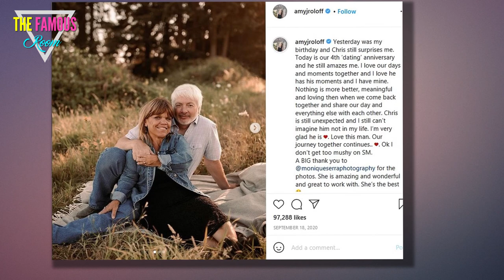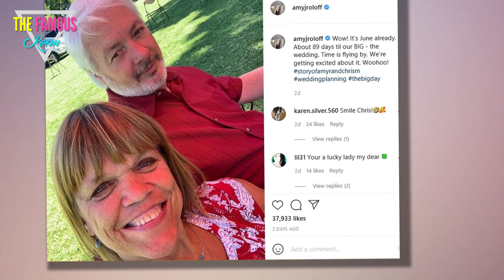Why Hasn’t Amy Roloff Changed Her Last Name? - Little People, Big World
I watched Amy Roloff and Matt Roloff for years and saw their divorce. The couple had been married for decades before their divorce. In the summer of 2021, Amy remarried Chris Marek, and now I wonder why she still hasn't changed her last name.
After her divorce, Amy dated again. She met Chris Marek. They liked each other, and their relationship was documented in the movie Little People, Big World. In 2021, they tied the knot at Roloff Farms. A wedding video was made for them.
"Married life is going great," Amy revealed. "Chris and I have known each other for five years, and we've been engaged for ... a little over two years. Everything solidified when we married and said, 'I do.' It brought everything together and confirmed what we were already hoping for and what we knew. And here we are."